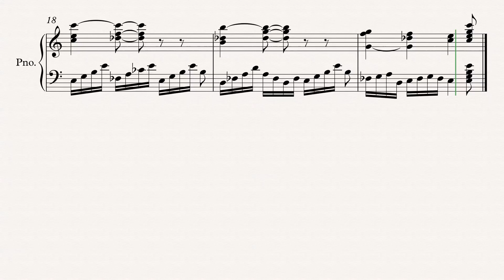HAFT SANG هفت سنگ A Simple Piece in Persian Gypsy Scale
قطعه ای آزمایشی ولی ساده در چهارگاه و اسفهان.   ;
A Simple Piece in Persian Gypsy Scale